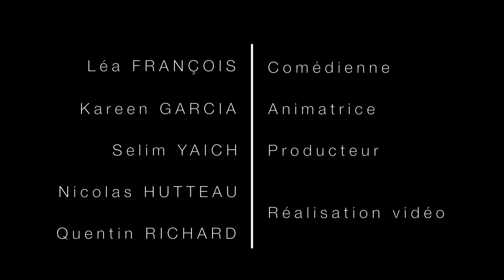ITW LEA FRANCOIS